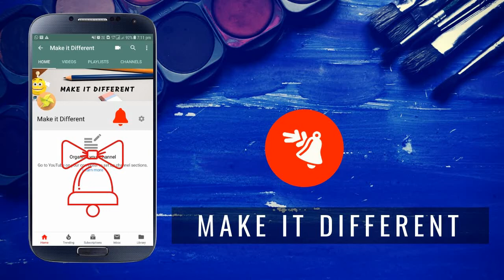Origami - Jumping Frog